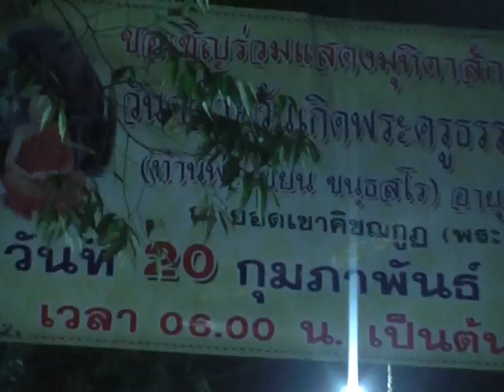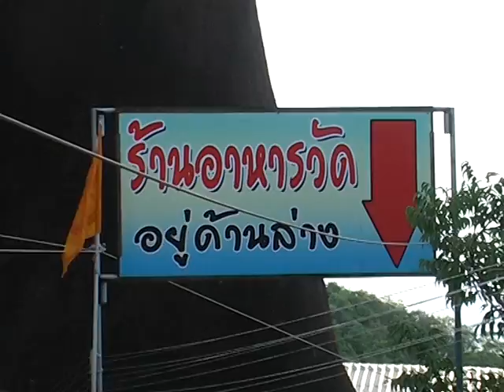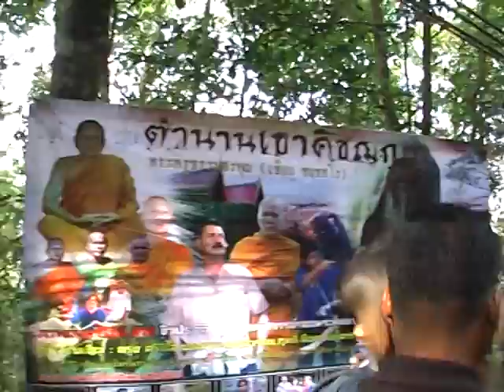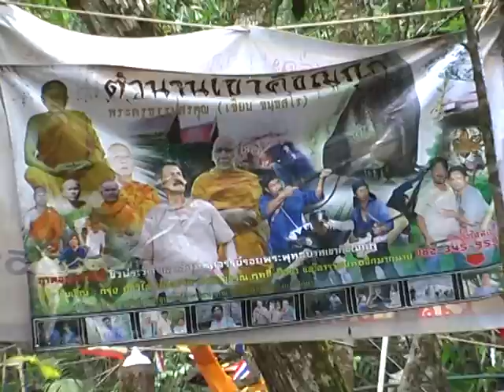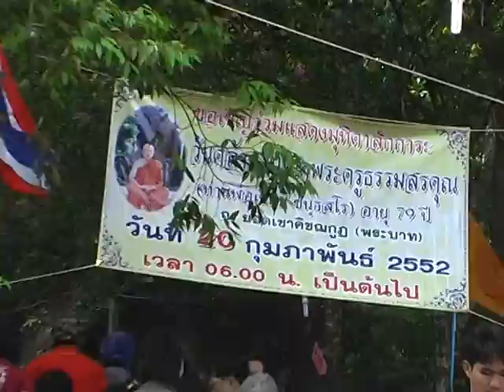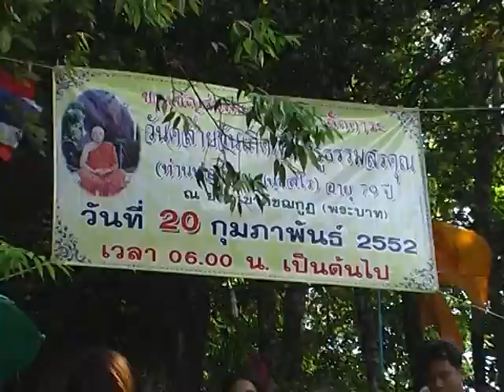พ่อเขียน คนมากบนเขา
รับผลิตงานต่างๆ ภาพยนต์ สารคดี ชีวประวัติ เพแหล่ชีวประวัติ พระครูธรรมสรคุณ (เขียน ขนฺธสโร) วัดกะทิง เขาคิชฌกูฏ ไวพจน์ เพชรสุพรรณ ชมเพลงแหล่หลวงพ่อเขียนทั้งหมด กดติดตาม หลวงพ่อเขียน ขนฺธสโร หรือ ท่านพ่อเขียน, ฏิหาริย์ มีวิชาอาคมอันแก่กล้า โดยเฉพาะ ท่านสามารถใช้เวทมนตร์ สะกดพวกสัตว์ป่า ไม่ให้ออกมาเพ่นพ่าน ในตอนที่ เขาคิชฌกูฎ ได้เปิดให้ผู้คนขึ้นมาสักการะพระพุทธรูป ไหว้พระ และมากราบนมัสการท่าน อ่านต่อ สมุนไพร108ยาหม่องเขาคิชฌกูฏ

ท่องเที่ยวและกิจกรรม
แสดงน้อยลง
ความคิดเห็น • 1ลงแหล่ นักร้อง mvมิวซิก สื่อ